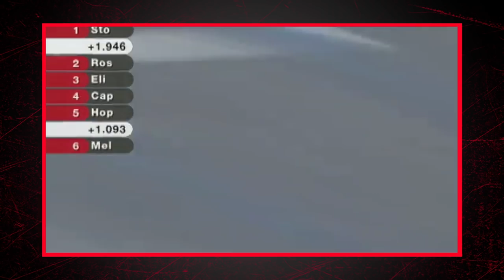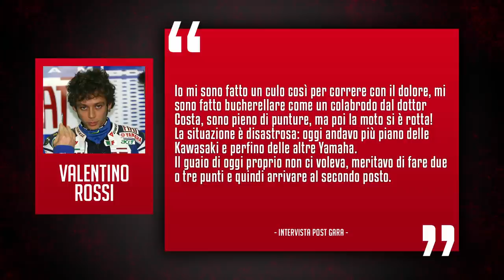IL NUOVO FENOMENO - La Storia della MotoGP - Stagione 2007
Siamo finalmente giunti all'anno 2007, il più importante per la storia di Ducati in MotoGP!
Casey Stoner si prenderà incredibilmente la scena consegnando il primo titolo alla casa di Borgo Panigale!

Vuoi sostenere il Casco Rosso gratis?
Ti piacciono le musiche di questo video? Le trovi qui